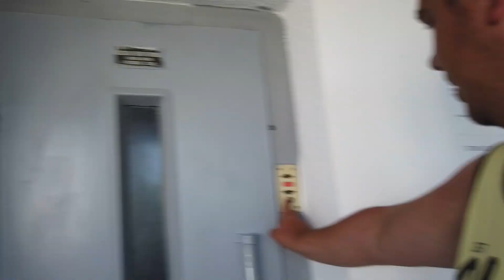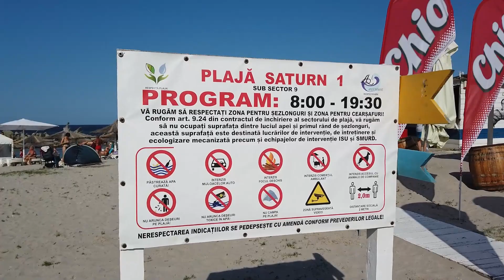CÂT ÎNSEAMNĂ 2 STELE LA HOTEL PRAHOVA DIN SATURN? AICI STĂM TOATĂ VARA! MAI IEFTIN NU SE POATE!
Ce-i mai frumos în luna lui cuptor decât să mergi la mare? Noi sincer ne-am muta pe plajă și ne-am dori să fie vară tot anul.
Dar de ce să ne mutăm pe plajă când o putem face lângă ea! Pai n-am găsit noi hotel frumos, mai ieftin decât ce se oferă acum pe litoral și așa cum zice Leo - la 50 de pași de plajă.
Dragilor de data asta am vlogul vine de la Saturn, nu planeta ci stațiunea.
Hai să vedeți ce hotel am găsit!

Cu ce FILMAM:
Samsung S21
Canon M50